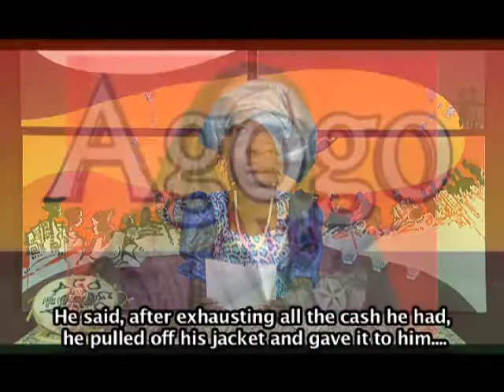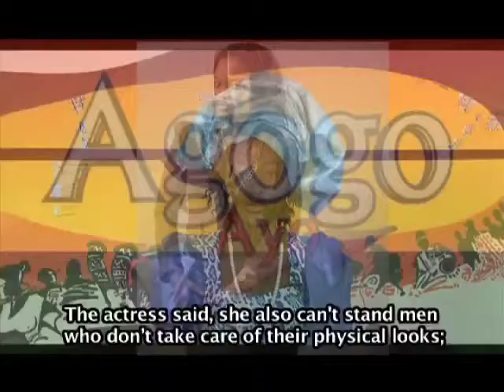AGOGO AYO: IROYIN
- OMO ODUN MEWA YI PADA SI OLONGBO N'IPINLE RIVERS
- 10 YEAR OLD BOY CHANGES INTO A CAT IN RIVERS STATE

- "AWON EYAN MA N BU MI NIGBA TI MO WA NI KEKERE" - BEVERLY NAYA
- "I WAS BULLIED WHEN I WAS YOUNGER" - BEVERLY NAYA

- ORITS WILIKI SORO NIPA  ISELE MANI GBAGBE NINU AYE RE
- ORITS WILIKI TALKS ABOUT AN UNFORGETABLE DAY IN HIS LIFE

- ELLA MARTINS SO OHUN TI KO FE LARA OKUNRIN
- ELLA MARTINS REVEALS WHAT SHE DOESN'T LIKE IN MEN